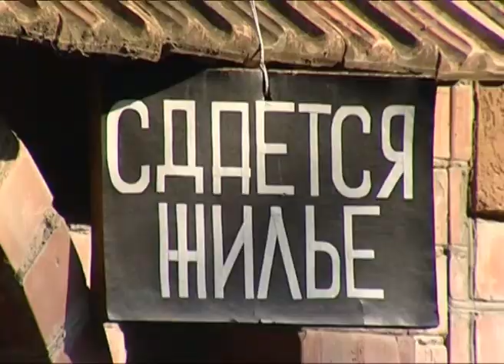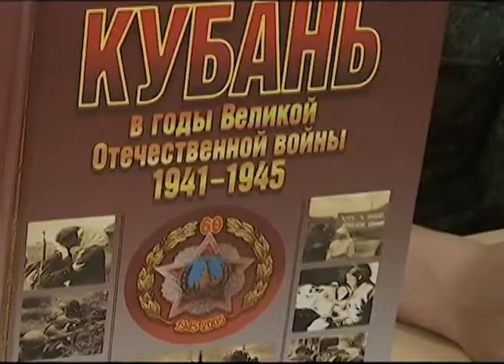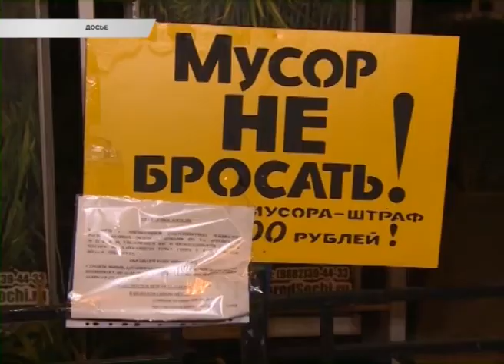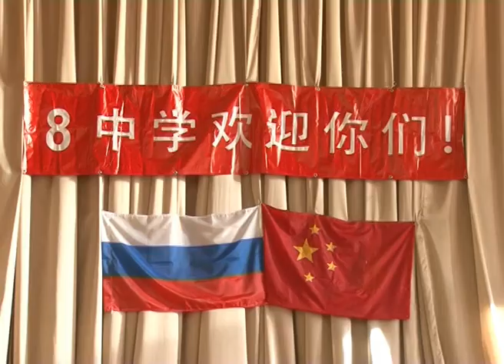Новости Сочи (Эфкате РЕН ТВ REN TV) Выпуск от 18.12.2017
Главные темы выпуска:

В Сочи погиб сноубордист. Несчастный случай произошел в воскресенье на курорте «Роза Хутор».

Недобросовестная конкуренция. Мелкие компании по вывозу мусора порой вовсе не отправляют отходы за пределы города. Итоги проверок обсудили в мэрии.

В Сочи поблагодарили тех, кто помог с зеленым нарядом курорта. Построивших новые скверы лично отметил глава города.

В Сочи выбрали знатоков китайского языка. Помог городской конкурс чте­цов ки­тай­ской по­эзии «Золотой дракон».

Сочи. Новости.
Телеканал Эфкате.